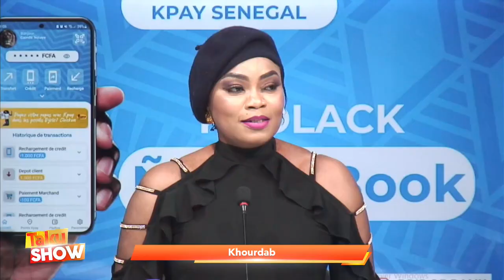SA NDIOGOU INVITE UN ARTISTE WILSON YAW DANGA YAP REGGEMENT YI